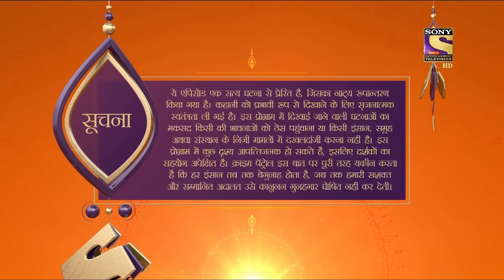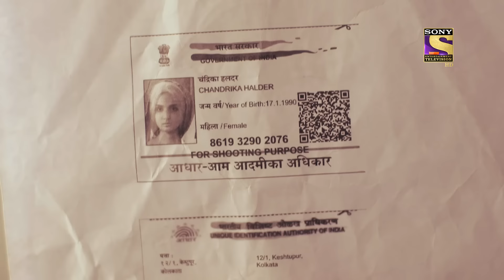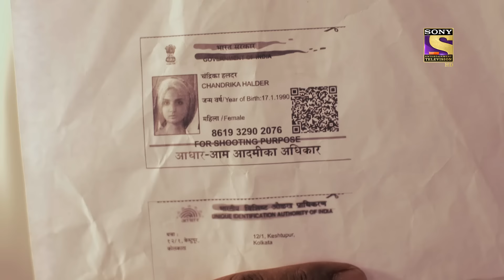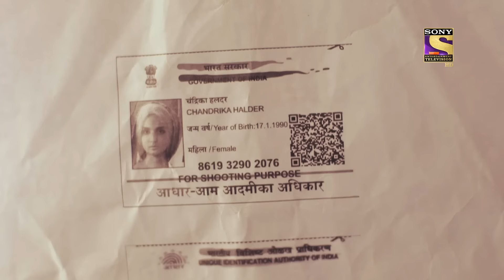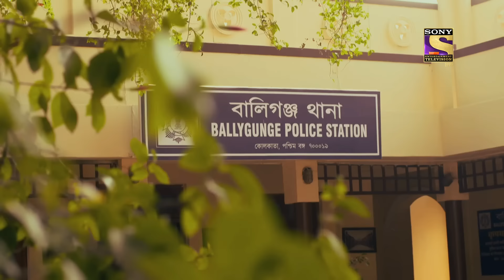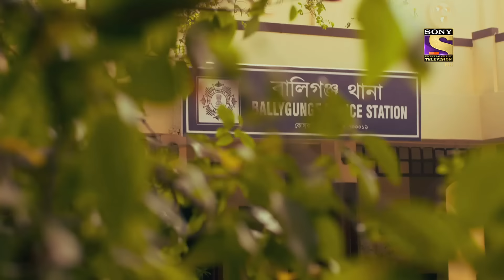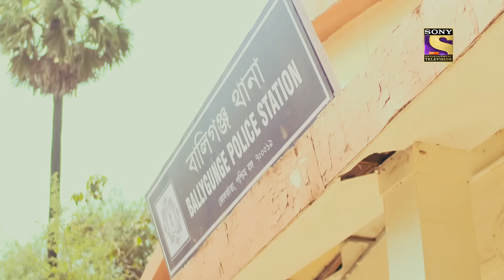Crime Patrol Satark Season 2 - Ep 352 - Full Episode - 26th February, 2021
Episode 352: A Dangerous Lift
A man takes a cab on his way and just before starting the journey two other men join them asking for a lift. Just after few minutes, they take an emergency halt, and all the three passengers attack the driver and make him unconscious.